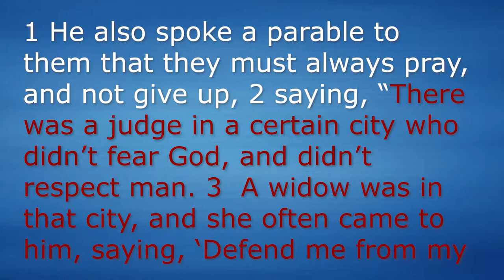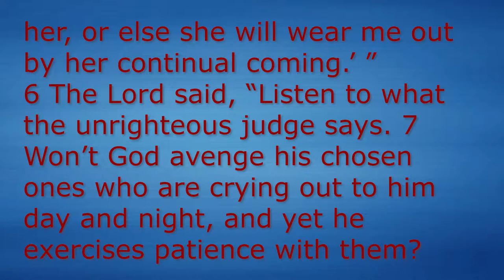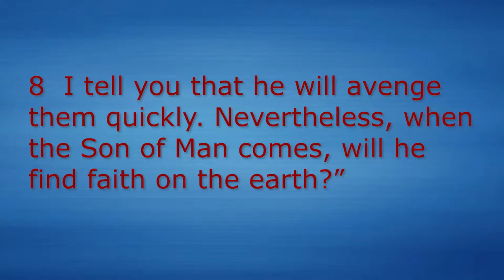Luke18:1-8 Parable of the Persistent Widow